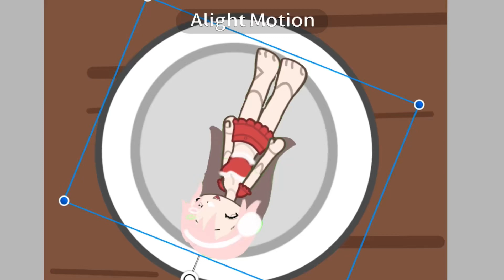bitter choco decorations